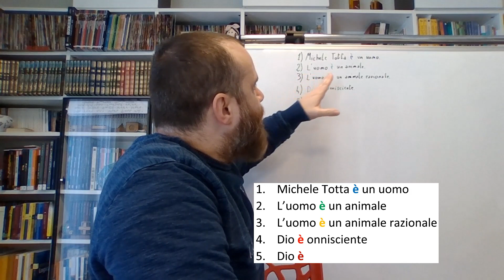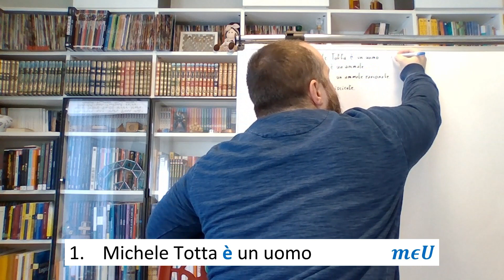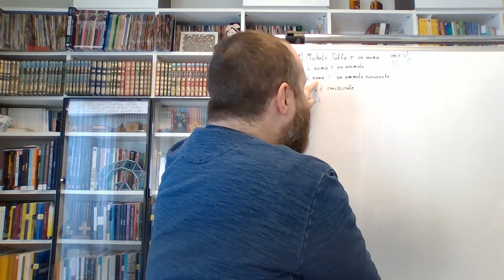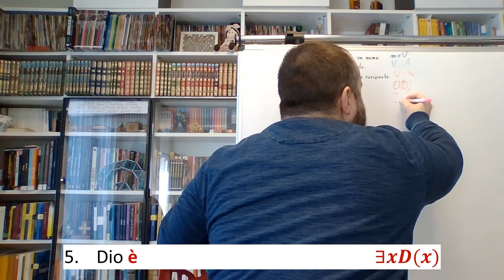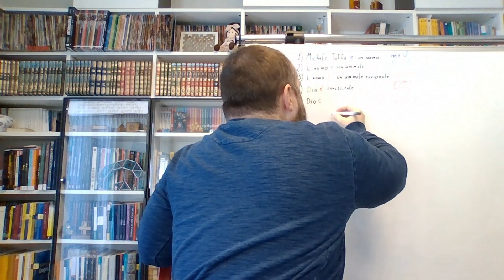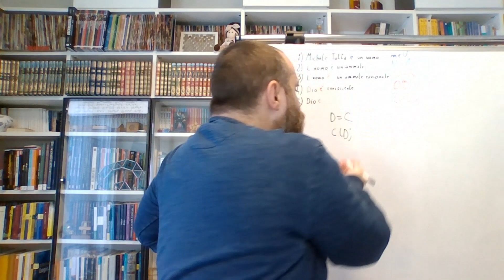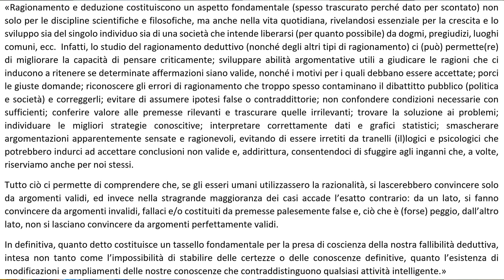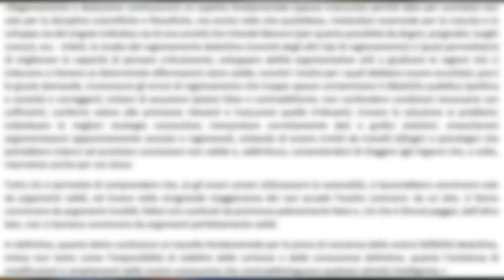6.5. Linguaggio formale vs linguaggio naturale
Capitolo 6.  DEDUZIONE NATURALE

6.5. Linguaggio formale vs linguaggio naturale.

In questo video rispondo ad alcune delle domande che mi sono state poste in merito ai ragionamenti sviluppati utilizzando linguaggio formale ed a quelli  svolti mediante il linguaggio naturale.

1. 00:31 È lecito ragionare con il linguaggio naturale?

2. 00:40 Qual è la differenza tra ragionare con il linguaggio naturale e ragionare con il linguaggio logico matematico?

3. 11:48 Le opinioni che nascono dai ragionamenti degli individui, da quelle del "bar dello sport" fino a quelle dei corridoi di Montecitorio, possono essere considerate solo per “coerenza”? Dato che un ragionamento può essere coerente e falso, allora è meglio non credere a nessuno?